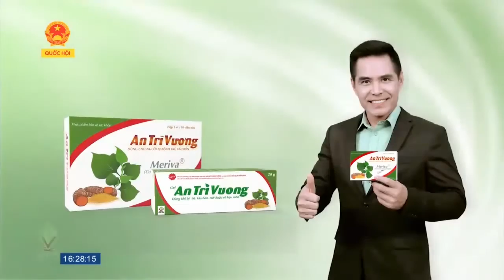Men vi sinh từ kim chi Hàn Quốc - giúp khắc phục hiệu quả viêm đại tràng, rối loạn tiêu hóa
Men vi sinh từ kim chi Hàn Quốc - lựa chọn tin cậy giúp Khắc phục HIỆU QUẢ VIÊM ĐẠI TRÀNG, rối loạn tiêu hóa

Những rắc rối ở hệ tiêu hóa như viêm đại tràng, rối loạn tiêu hóa ở người lớn và trẻ em hoàn toàn có thể khắc phục được khi dùng men vi sinh từ kim chi Hàn Quốc.

Vì sao men vi sinh từ kim chi Hàn Quốc lại có thể giúp khắc phục hiệu quả các vấn đề này?

Thầy thuốc ư tú, BS Lê Thị Hải, Nguyên GĐ TT Khám tư vấn dinh dưỡng, Viện Dinh dưỡng Quốc gia sẽ tư vấn cụ thể cách chọn men vi sinh từ kim chi Hàn Quốc để khắc phục chứng viêm đại tràng, rối loạn tiêu hóa.

Truy cập Chương trình Tư vấn Sức khỏe, Truyền hình Quốc hội phát sóng chính thức 15h00 – 16h00 Thứ 5, 31/12/2020 để đón xem trực tiếp Chương trình và tương tác trực tiếp cùng bác sĩ.